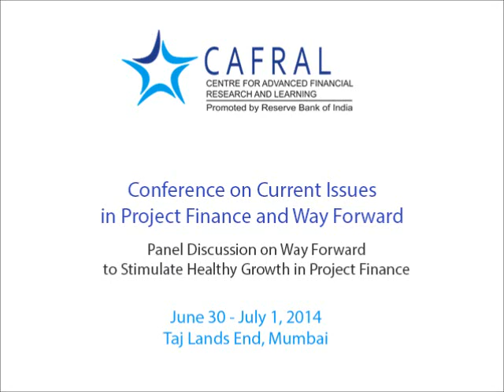M Naganathan on how projects can be prevented from having to turn to CDR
Watch M Naganathan, Sr. Partner, Price Patt and Company speak on how adequate capital infusion by promoters is essential for preventing projects from turning to CDR mechanism